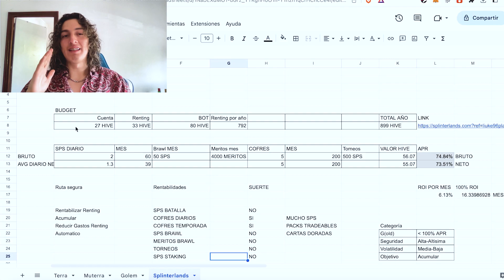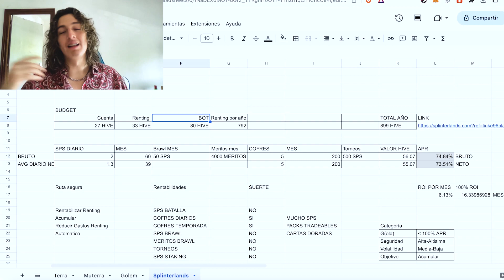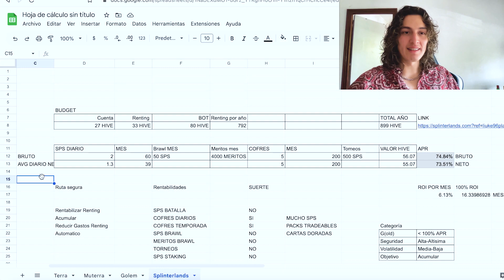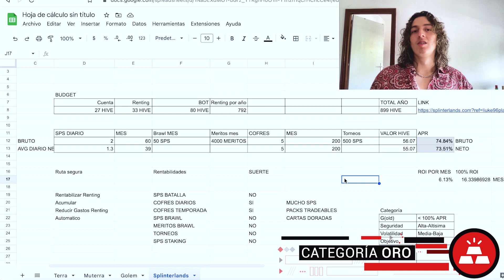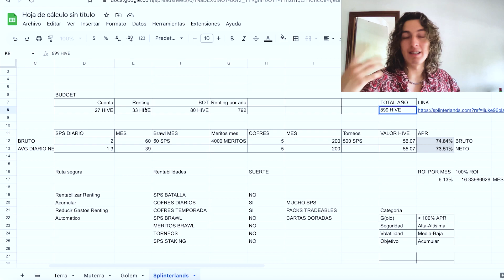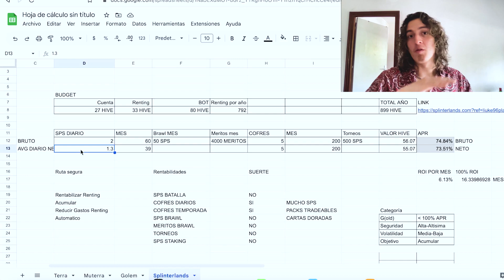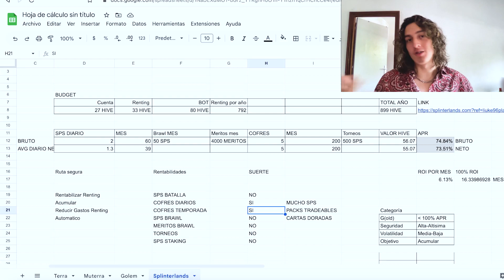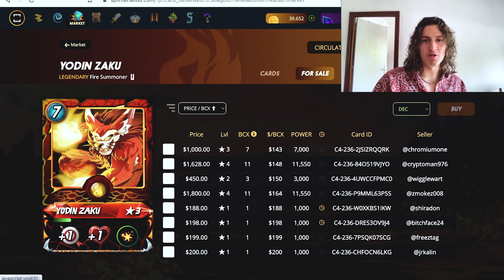Cúanto Puedes Ganar Jugando Splinterlands? - Gana Dinero Jugando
Si usan mi link, les devuelvo la mitad del bonus de referido

Les voy a dejar la lista de los juegos que mencioné en el video y los espero en el próximo: